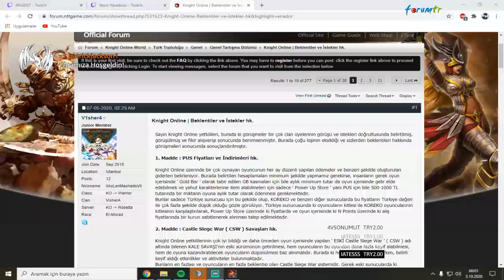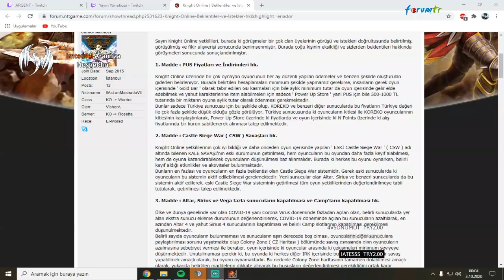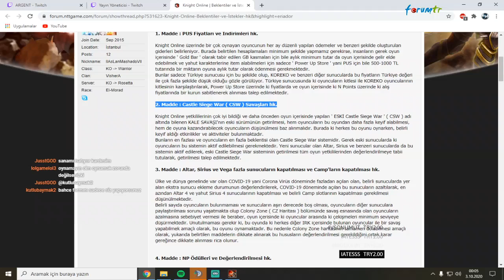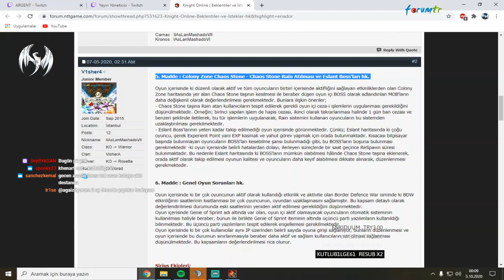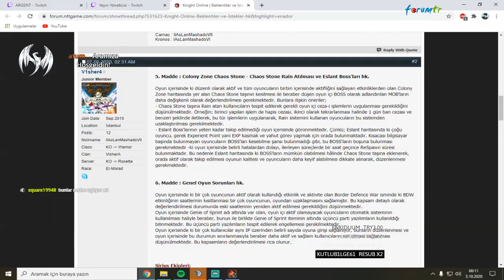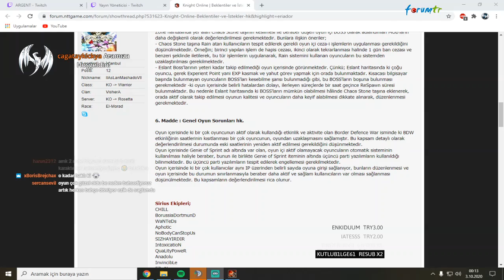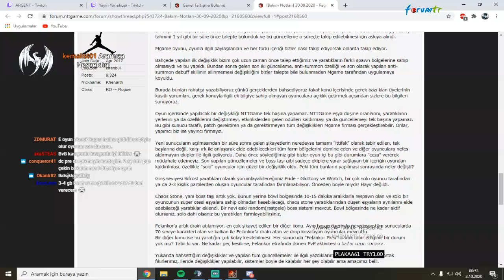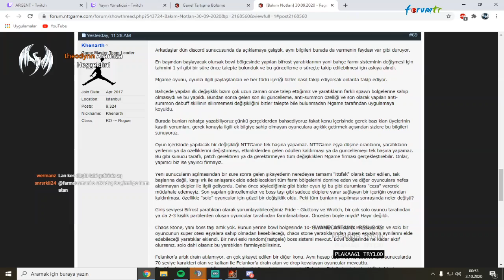Argent - BvB Ve Bütün Clanlar Kc Fiyatları Nedeniyle NttGame' i Protesto Ediyor -Knight Online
Merhaba, elimden geldiğince hergün twich knight online kesitlerini kanalımda paylaşıyorum.

Knight Online
farm
upgrade
Sirius pk
Vega pk
Altar pk
Diez pk
Rosetta pk
Destan pk
Olympia pk
Gordion pk
Cypher pk
SteamKO pk
Ares pk
DomenicoWacco
Asas pk
Warior pk
Mage pk
Kurian pk
Melee pk
Domenicowacco
Levo
BenLevoyum
farm
gb
anvil
upgrade
EvaAngelina
Moves
Duffy
Khenarth
ZuhannaTV
Asas vs
Altar Asas vs
Altar asas
Knight Online
Knight rider
andream pk
Andreamtr
ANDREAM Asas pk
Domenico
DomenicoWacco
Murat salik
Williamz
ElaniaPolis
Elania gaming
Emir ataç
AslanMashadov
İlhan Atılcan
Okan Gültekin
SteamKO
knight online,
Twitch yayınları
ImKira
IMKIRAA
Pwnage
EvaAnqelina
RaybanTakanMageler
Pathos war
Knight 59
Homeko World
Homeko World pk
Ko cüce
Forum tr
Warior Pk
Asas pk
Mage pk
Okçu PK
Archer pk
Kurian pk
Knight
Pathoswar
Usko game koreko
Usko game
CZ darlama
Knight man
Knight Online etkinlikle para kasma
Pwnage pk
Knight Online çarkıfelek
Çarkıfelek etkinliği
ARGENT pk
DriveAnqrY pk
KENJUU upgrade
Knight tv
Knight kolik
EienAdar asas pk
EienAdar pk
EienAdar
ZuhannaTV
MakhWelo
Pavyonfaresi
Gamesdepot
HellArmy PK
NttGame
Romantikarchery
Usko
Usko pk